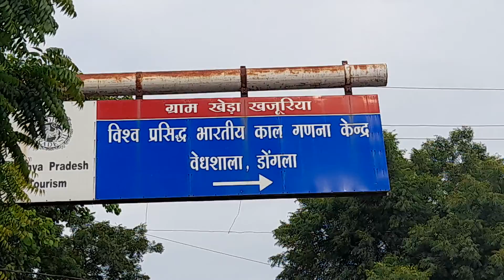उज्जैन वीरेंद्र शर्मा घटिया पुलिस थाना अस्पताल रोड नदी तहसील कार्यालय वीडियो(3)